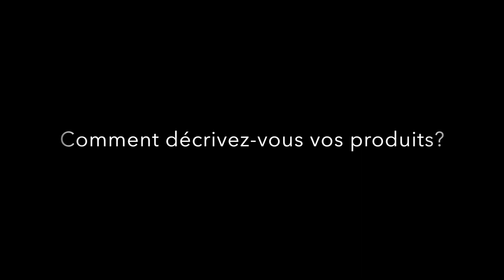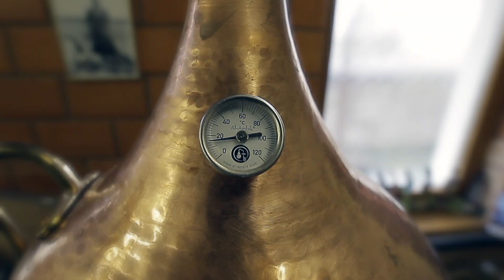Distillerie d'absinthe La Ptite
Gaudentia Persoz
Distillerie d'absinthe la Ptite - Couvet - Suisse
wwwabsinthelaptite.ch